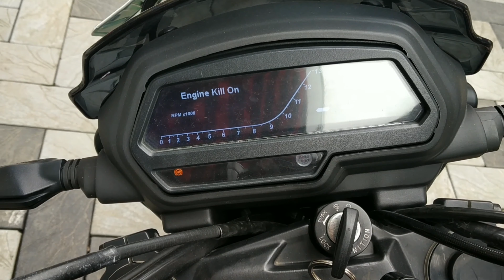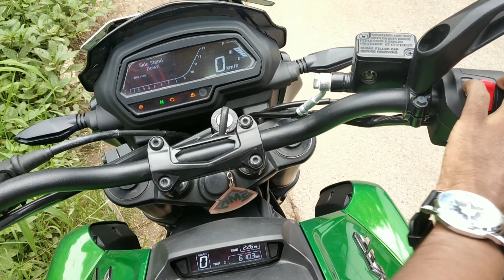Dominar 400 Malayalam Review |Motoride 27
Popular Bajaj
Fazeel

Engine Displ.: 373.3 cc

Power: 40 PS @ 8650 rpm

Mileage: 25.59 kmpl

Gear Box: 6 Speed

Fuel System: Fuel Injection

ABS: Dual Channel

Head Lamp: LED

Wheels Type: Alloy